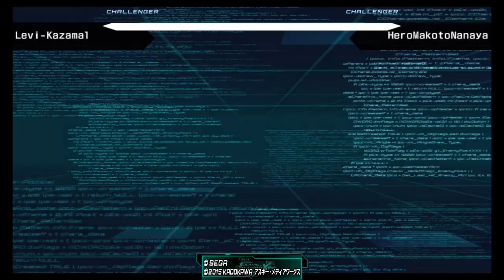Levi Kazama Vs Makoto Ultimate Match up! Dengeki Bunko ONLINE MATCHES